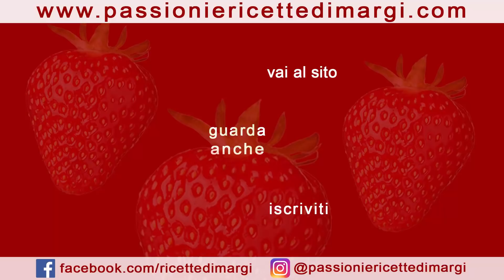Torta alle fragole e panna nell'impasto velocissima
Torta alle fragole e panna nell'impasto velocissima, un dolce perfetto per questa stagione, buonissimo a colazione o merenda. E' una torta morbida e sofficissima, con un profumo intenso di fragole. Piacerà particolarmente ai più piccoli. Senza burro ne olio, si prepara in pochi minuti (e finisce altrettanto velocemente!) ed è subito pronta da gustare.

INGREDIENTI
2 uova
150 gr zucchero
200 gr farina 00
1 bustina di lievito per dolci (16 gr)
200 ml panna per dolci
200 gr fragole

ALTRI DOLCI CON LE FRAGOLE

Torta mimosa alle fragole con base crostata: speciale ricetta facile e golosa!

TORTA FINTA PANNA E FRAGOLE: Come riciclare il Pan di Spagna in modo facile e veloce

Strawberry and cream cake in the fast dough, a perfect dessert for this season, delicious for breakfast or snack. It is a soft and very soft cake with an intense strawberry aroma. The little ones will particularly like it. Without butter or oil, it is prepared in a few minutes (and ends just as quickly!) And is immediately ready to taste.

INGREDIENTS

2 eggs
150 gr sugar
200 gr 00 flour
1 sachet of baking powder (16 g)
200 ml cream for sweets
200 gr strawberries
sugar grains
icing sugar

Erdbeer-Sahne-Kuchen im schnellen Teig, ein perfektes Dessert für diese Saison, lecker zum Frühstück oder Snack. Es ist ein weicher und sehr weicher Kuchen mit einem intensiven Erdbeeraroma. Besonders die Kleinen werden es mögen. Ohne Butter oder Öl ist es in wenigen Minuten zubereitet (und endet genauso schnell!) Und ist sofort probierbar.

ZUTATEN

2 Eier
150 gr Zucker
200 gr 00 Mehl
1 Beutel Backpulver (16 g)
200 ml Sahne für Süßigkeiten
200 gr Erdbeeren
Zuckerkörner
Puderzucker

Gâteau aux fraises et à la crème dans la pâte rapide, un dessert parfait pour cette saison, délicieux pour le petit déjeuner ou une collation. C'est un gâteau moelleux et très moelleux avec un arôme intense de fraise. Les petits l'aimeront particulièrement. Sans beurre ni huile, il se prépare en quelques minutes (et se termine tout aussi vite!) Et est immédiatement prêt à déguster.

INGRÉDIENTS

2 œufs
150 gr de sucre
200 gr 00 de farine
1 sachet de levure chimique (16 g)
200 ml de crème pour bonbons
200 gr de fraises
grains de sucre
sucre glace